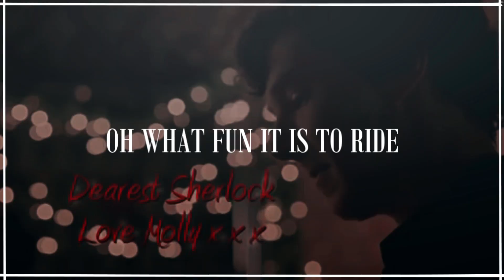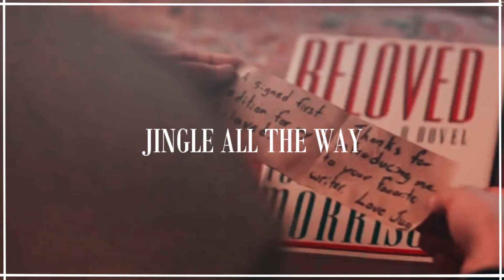Christmas Multifandom | Jingle Bells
HD!

Merry Christmas 🎄

Edit by: Malia
Song: Kaskade — Jingle Bells (ft. Soran)
Serie/Movie: Ask me
Programm: Sony Vegas 14
Colouring: StrawberryBlushMalecMagic